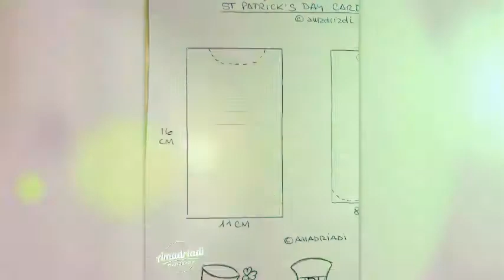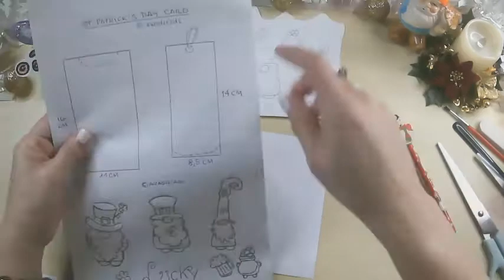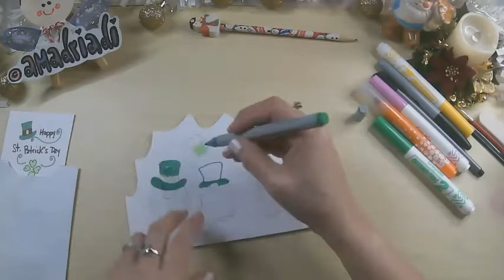St Patrick's Card 💌 Part2